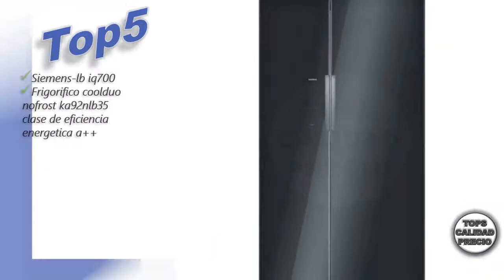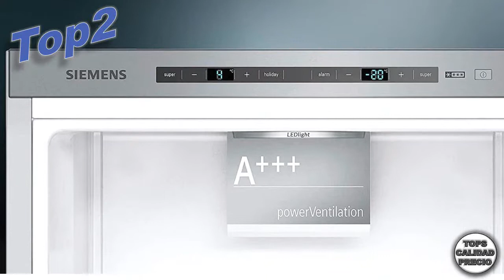🔴Mejor FRIGORÍFICO SIEMENS Calidad Precio [2020 JULIO]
0:00 Intro.
00:30 Top5 Siemens-lb iq700 - Frigorifico coolduo nofrost ka92nlb35 clase de eficiencia energetica a++

01:00 Top4 Siemens iQ300 KG39EVL4A Independiente 337L A+++ Acero inoxidable nevera y congelador - Frigorífico (337 litros. SN-T, 14 kg/24h, A+++, Compartimiento de zona fresca, Acero inoxidable)

01:30 Top3 Siemens KG39EAL43 congeladora - Frigorífico (Independiente, Acero inoxidable, Derecho, 337 litros. SN, T, 38 Db)

02:00 Top2 Siemens iQ300 KG39EVI4A Independiente 337L A+++ Acero inoxidable nevera y congelador - Frigorífico (337 litros. SN-T, 14 kg/24h, A+++, Compartimiento de zona fresca, Acero inoxidable)

02:30 Top1 Siemens iQ300 KG49EVI4A Independiente 412L A+++ Acero inoxidable nevera y congelador - Frigorífico (412 litros. SN-T, 15 kg/24h, A+++, Compartimiento de zona fresca, Acero inoxidable)

Selecciona para tí los mejores productos disponibles por categoría.